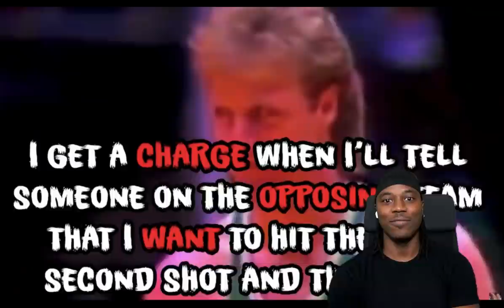Luka Fan Reacts to "GOAT of TRASH TALKING - Larry Bird"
Luka Doncic Fan Reacts to "7 Stories That Prove Larry Bird Was The Greatest Trash Talker Of All Time"